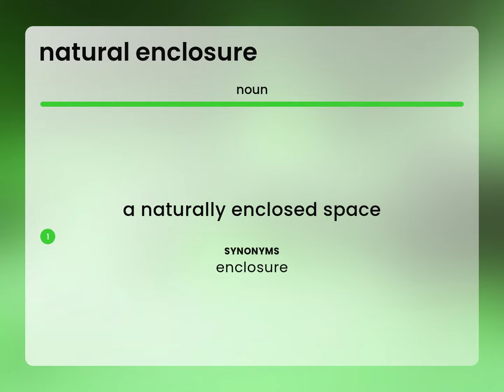Natural enclosure • NATURAL ENCLOSURE definition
What does NATURAL ENCLOSURE mean?

Susan Miller (2023, April 22.) Definition of Natural enclosure